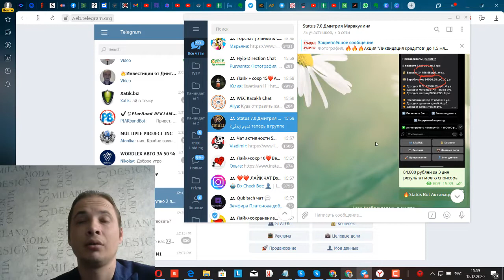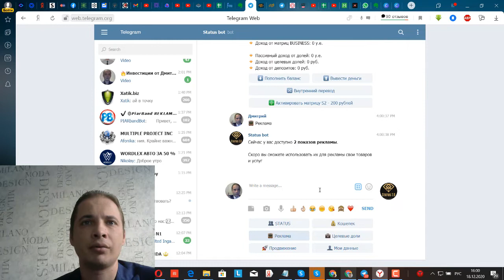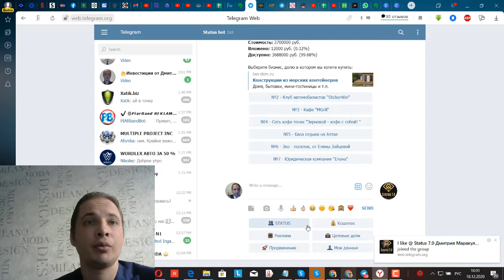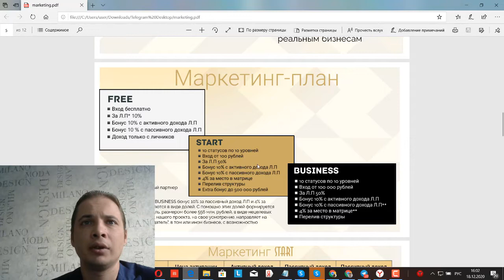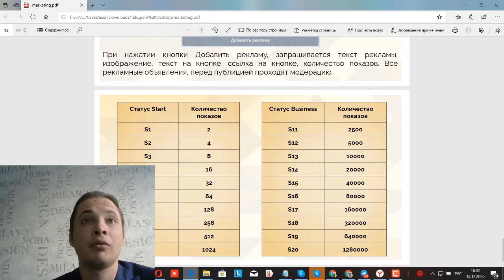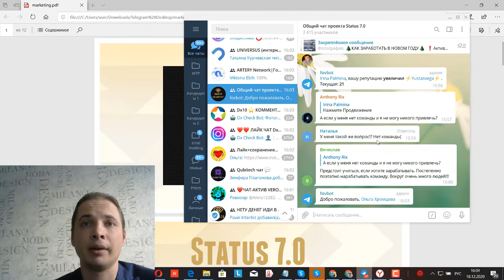Status 7.0 / Зайди на 100 рублей и стань миллионером!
Мой скайп  dmitrij523